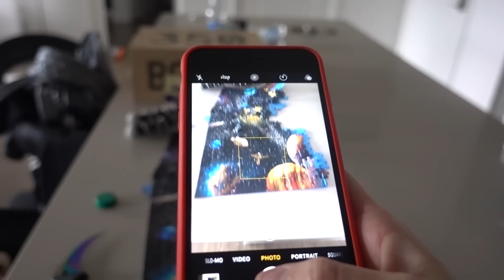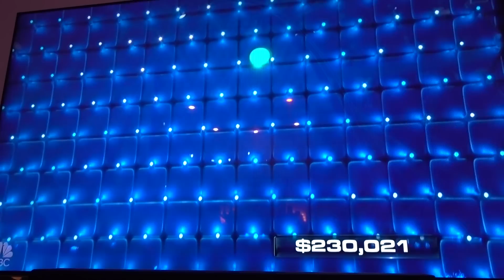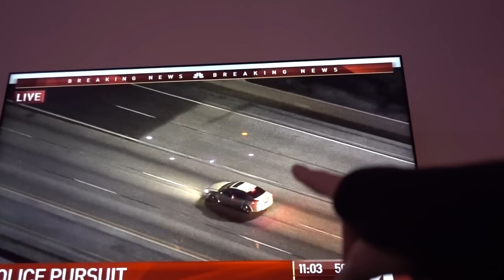A CRAZY DAY OF CARS!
Going with Matt to get his car back, lunch and shopping with Justine,  watching tv and wild car chases!